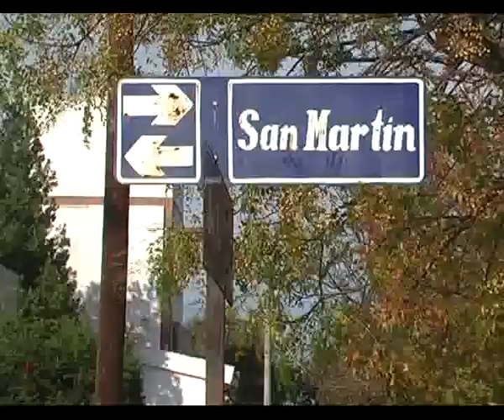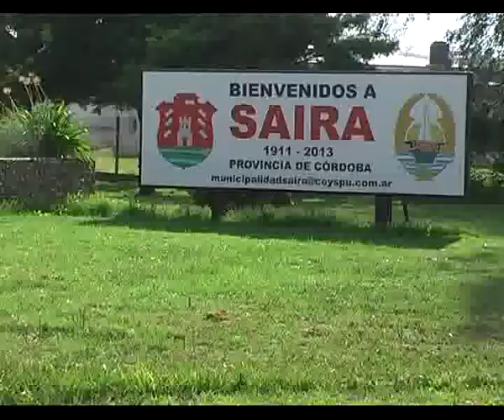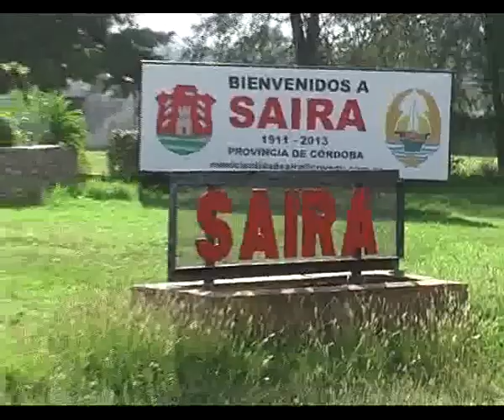ROBERTO ARROYO, INTENDENTE DE SAIRA, ACTUALIDAD DEL MUNICIPIO